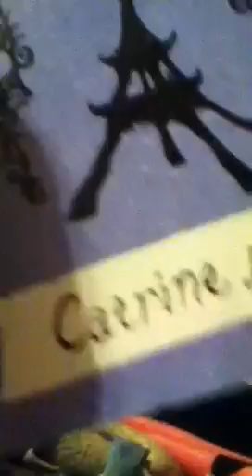Catrine de mew doll review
My first scaris doll review